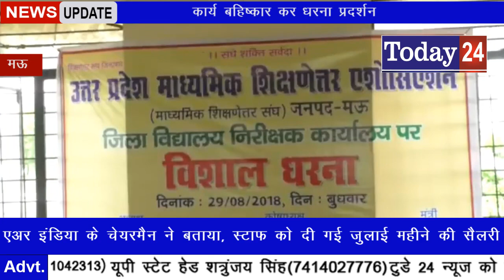कार्य बहिष्कार कर धरना प्रदर्शन-Today24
कर्मचारी, शिक्षक अधिकारी पुरानी पेंशन बहाली मंच उत्तर प्रदेश के तत्वाधान में राज्य कर्मचारीयों ने जिला विद्यालय निरीक्षक कार्यालय पर कार्य बहिष्कार कर धरना प्रदर्शन किया। साथ ही पुरानी पेंशन बहाली की मांग उठाया।

T.V. News

Application.

views!!!

News."